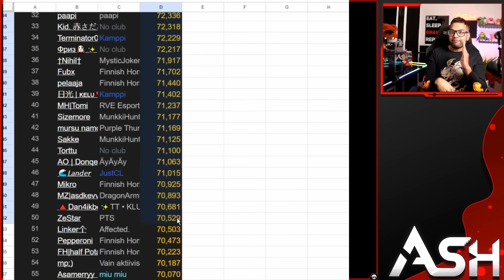Ranking TOP 30 COUNTRIES in Brawl Stars!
I rank the Top 30 countries in Brawl Stars with the highest average trophies in each country!

I am a multiple times former #1 Global Brawl Stars player, so you know you’re getting the best Brawl Stars strategy videos on YouTube! Along with a lot of high level Brawl Stars strategy videos, I will also be providing you with tech vids with all the brawlers in the game, interviews with other pro players, and in depth strategy guides for all game modes such as Gem Grab, Heist, Bounty, Brawl Ball, and Showdown. So you don’t want to miss out on any of this if you’re a Brawl Stars player!

Brawl Stars is a freemium mobile real-time strategy video game developed and published by Supercell. On June 14, 2017, Supercell announced the game via a livestream video on YouTube.
Initial release date: June 15, 2017
Developer: Supercell
Publisher: Supercell
Mode: Multiplayer video game
Platforms: Android, iOS
Genres: Strategy video game, Shooter game